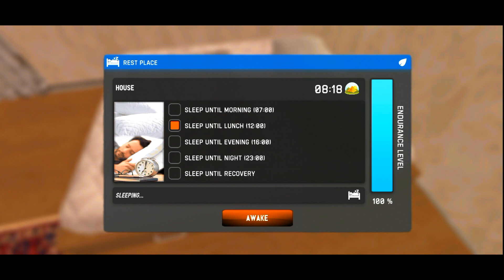Gas tank Leaking - Russian Car Driver UAZ Uaz Hunter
day 3 in  russian car driver uaz hunter / playing simulater game russian car driver uaz hunter

на андроид бесплатные игры
новые игры на андроид
обзоры андроид игр
uaz hunter gameplay
uaz hunter
offline open world games for android under 200 mb
top 10 best open world games for android
top 3 open world games for android offline
top 10 open world games for android like gta 5
top 3 offline open world games for android
top 3 open world games for android
top upcoming open world games 2023
top 3 high graphics open world games like gta 5
best open world games for android like gta 5
top 3 open world games like gta 5 for android
open world games jo gta 5 ki tarah hai
ubisoft open world games
tired of open world games
best open world games for low end pc
best open world games for pc
Russian Car Driver UAZ Hunter Android Gameplay - Part 1
Gta v Lite is Launch | Russian Car Driver UAZ Hunter Gameplay (Android).
First Coal Transportation job from Cargo Leader | Russian Car Driver UAZ Hunter Android